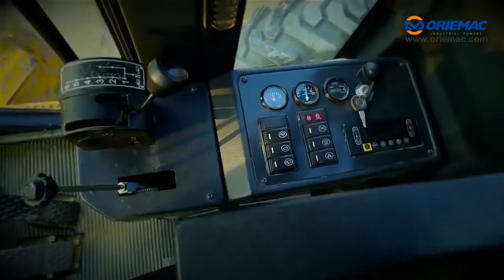ORIEMAC | LIUGONG Motor Grader CLG414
[Attachment]
Rear reaper, front dozer, automatic levelling system, scarifier
Four-wheel drive
Operating weight-14,300kg
Advanced power management
[Operating Safety]
Full range of visibility
Dustproof, sound reducing, shock absorbing, anti-UV cabin
Adjustable suspension seat
[Moldboard]
Lift above ground-485mm
Slide shift, right/left-650/520mm
[Performance]
Traction force 65kg
Cutting pressure 5500kg